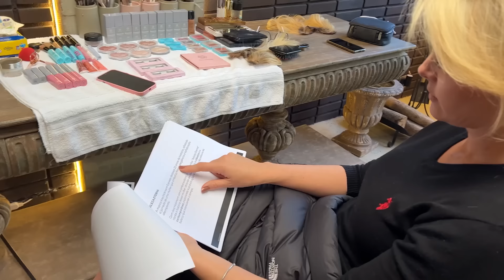UM DIA NO SÉCULO PASSADO I ANA HICKMANN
Oi pessoal! Tudo bem? Mais um dia de trabalho! Vou mostrar hoje para vocês a produção de mais uma campanha da @anahickmanneyewear em uma casa belíssima na capital!

Desta vez, vou em uma pequena viagem ao século passado, com roupas de literalmente tirar o fôlego, haha! Junto de outros compromissos e uma cabeça trabalhando cheia de ideias.

Vocês gostaram? Comentem aqui o que acharam e se querem ver mais vídeos assim por aqui. Beijosss!